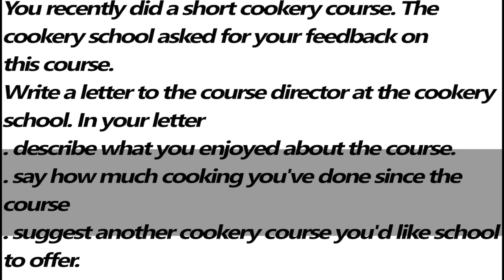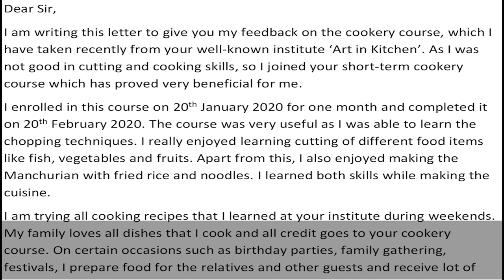IELTS General Training Task 1 Letter - Sample Answer | English Mentor